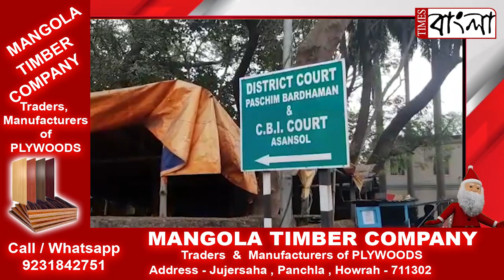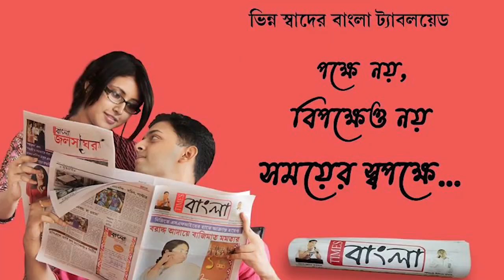কয়লা কান্ডে বিকাশ মিশ্রকে ফের জেল হেফাজতের নির্দেশ আসানসোল সিবিআই আদালতের